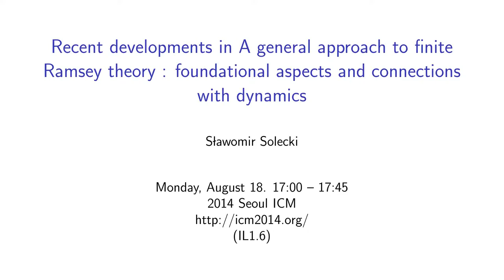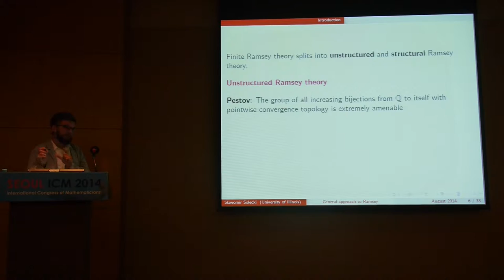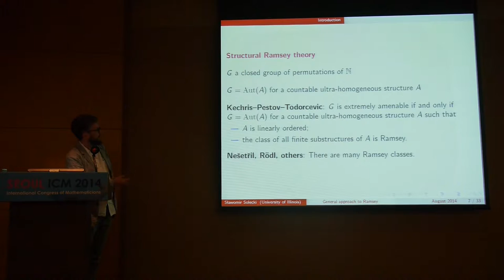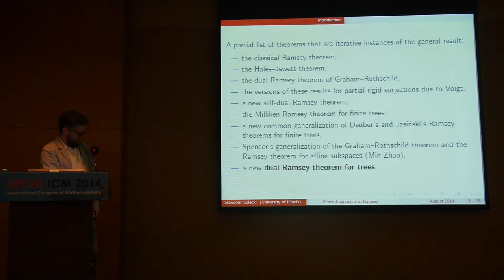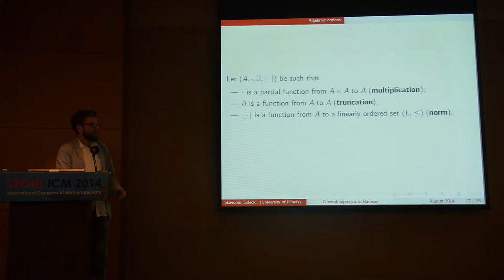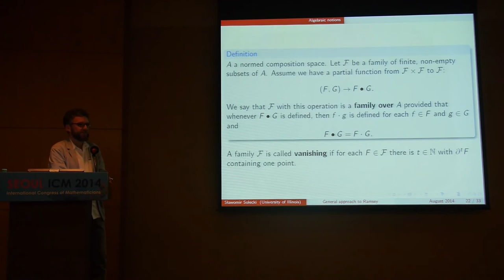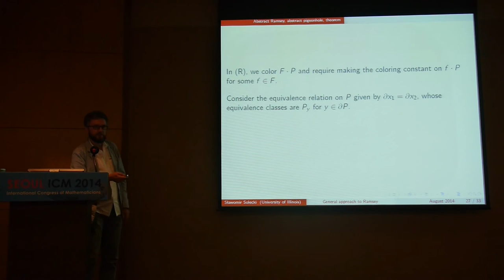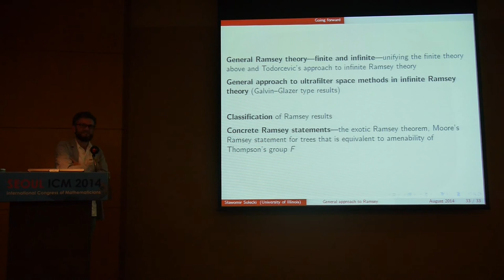ICM2014 VideoSeries IL1.6 : Slawomir Solecki on Aug18Mon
Invited Lecture

Speaker: Slawomir Solecki

Title: A general approach to finite Ramsey theory